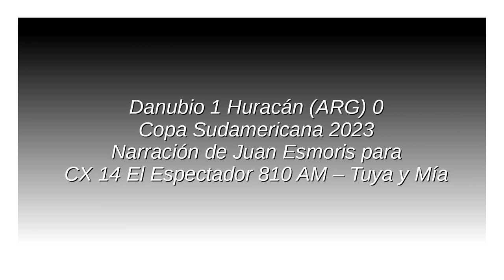Danubio 1 Huracán 0 - Sudamericana 2023 (por Juan Esmoris)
El gol del partido, por Juan Esmoris y Diego Sonsol para Tuya y Mía por El Espectador.